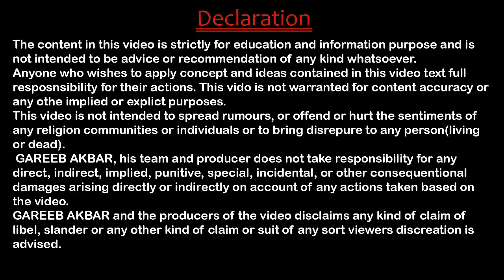Can husband claim maintenance from his wife ?